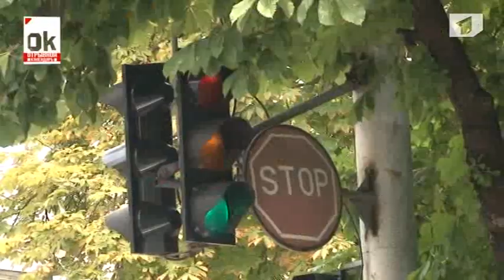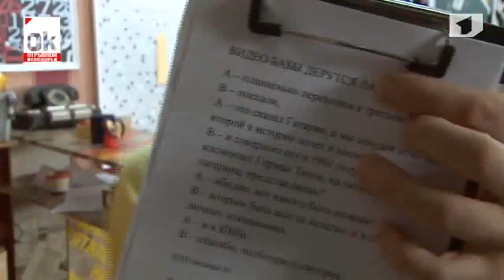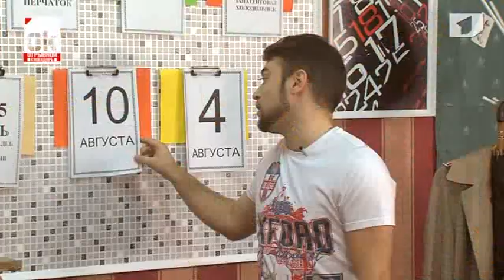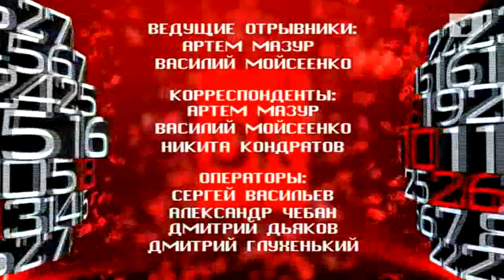Отрывной календарь №8 - 04/08/13